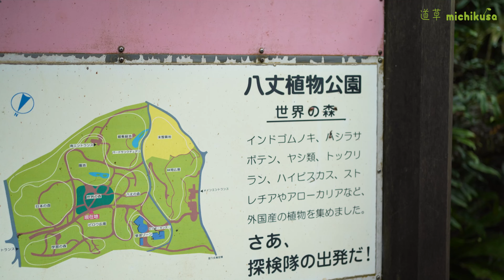コケの森を訪ねる八丈島編(Vlog)【4K】＃99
八丈島に自生するコケと豊かな自然を紹介します。
一緒にコケの森を散歩する気持ちでご覧ください。

◆地権者同行のもと、許可を得て撮影しています。
◆八丈島は富士箱根伊豆国立公園内にあり、動植物の採取が禁止されています。

//🐥メンバーシップ Membership//

応援会員（月額90円）
▶ 道草ちゃんねるの動画を応援したい人

コケ友会員（月額490円）
▶ 限定動画が視聴できる／見学会に参加できる

iPhoneアプリからはメンバーシップ登録ができません。iPhoneの場合はブラウザ版のYouTubeから登録してください。

//🛒オンラインショップ on-lineShop//

//💻SNS//